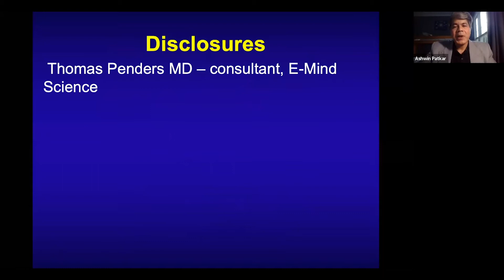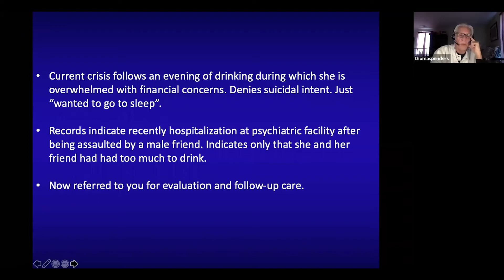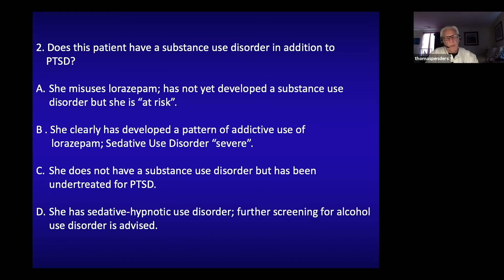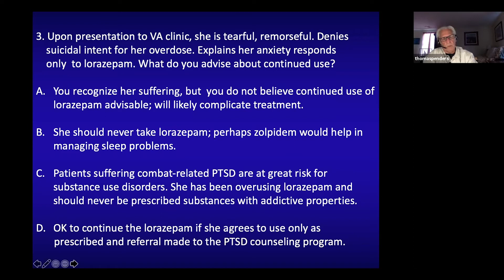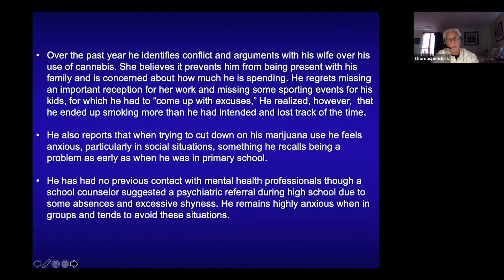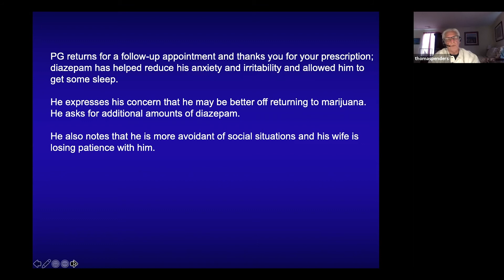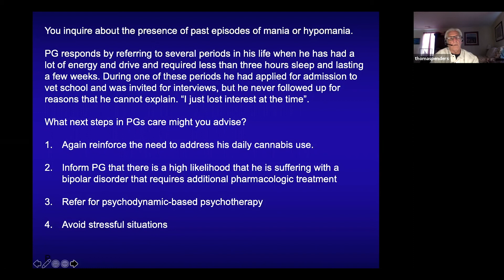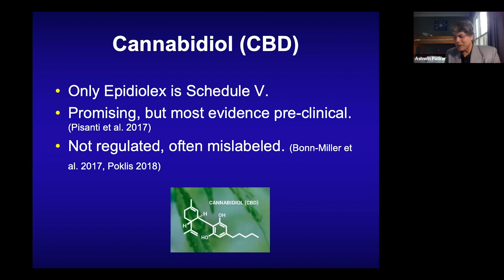Co-Occurring Substance Use Disorders and Mental Illness: Case Based Discussion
Dr. Ashwin A Patkar is Chief of Avance Psychiatry, Raleigh, NC and Adjunct Professor of Psychiatry at Rush University Medical Center, Chicago. He was formerly Professor of Psychiatry and Community and Family Medicine at Duke University Medical Center, NC and Associate Professor and Associate Medical Director of Substance Abuse Programs at Thomas Jefferson University Hospital, Philadelphia. PA.

Dr. Patkar has over 25 years of clinical and scientific experience in addiction, dual diagnoses, and pain and addiction. Dr Patkar is Certified in Psychiatry, Addiction Psychiatry, Addiction Medicine and Pain Medicine. Dr Patkar has been listed in the Best Doctors in America continuously since 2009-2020. He holds unrestricted license to practice medicine in North Carolina and Commonwealth of Pennsylvania.

Dr. Patkar has published over 250 scientific articles, 6 book chapters and has given over 400 presentations and invited lectures at national and international meetings. He is a Distinguished Fellow of the American Society of Addiction Medicine (ASAM), Distinguished Fellow of the American Psychiatry Association (APA), President of North Carolina Chapter of ASAM, the Past President of the Indo-American Psychiatric Association, and member of the American Academy of Addiction Psychiatry, American Academy of Pain Medicine, Indian Psychiatric Society, Royal College of Psychiatrists and World Psychiatric Association.  Dr Patkar is married with 2 children and enjoys fishing, yoga, squash, and cricket.

Our speaker, Dr. Tom Penders, is a psychiatrist at Lakeside Psychiatric Hospital, part of the Walter B Jones Alcohol and Drug Treatment Center in Greenville, NC.